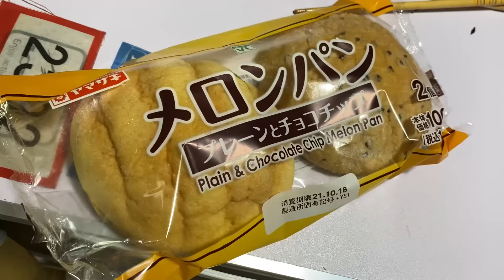給料日に１００円ローソンで好き放題する童貞２人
‹出演›　怪物くん（お笑い芸人）